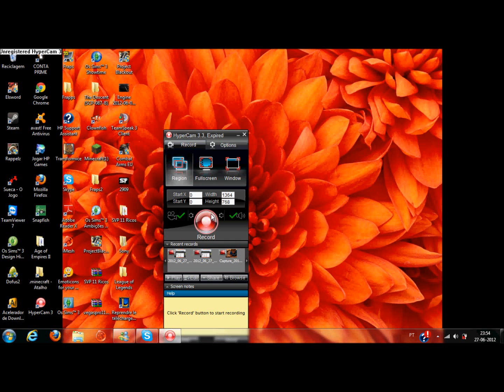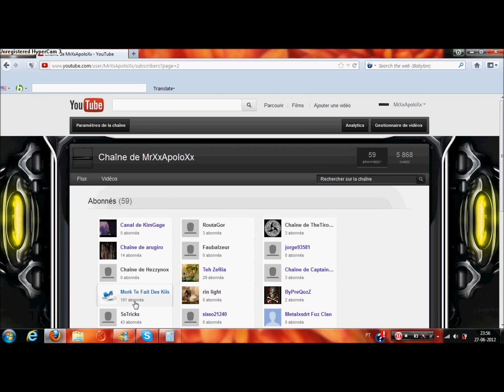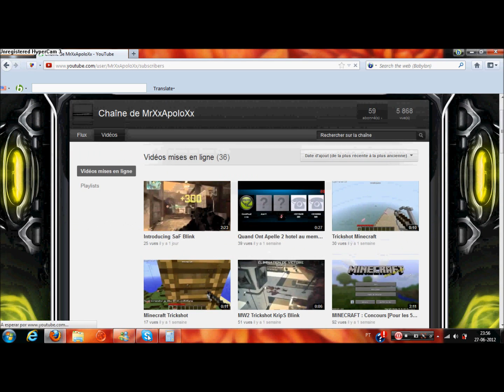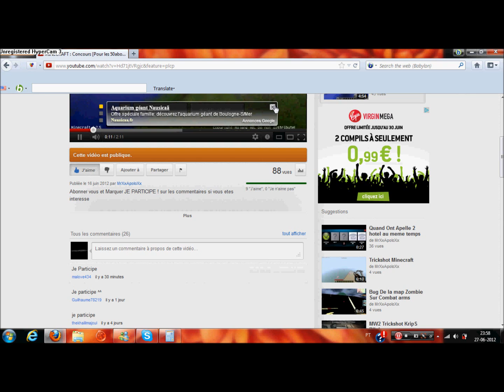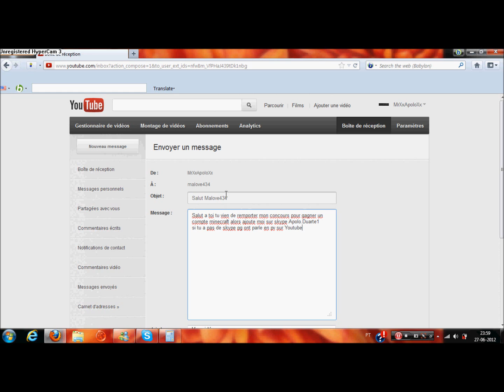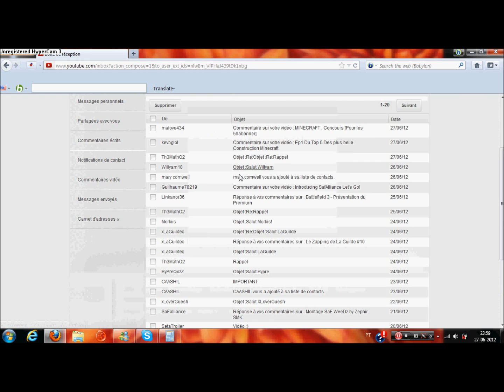Resultas Du Concours Minecraft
Voila le Resultas Du Concours Minecraft Desoler pour les bruits de fond